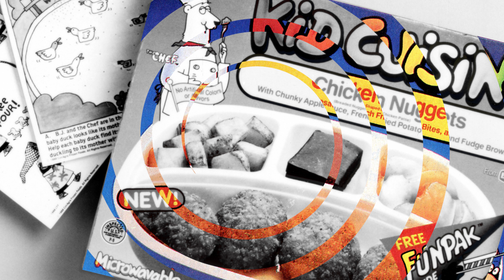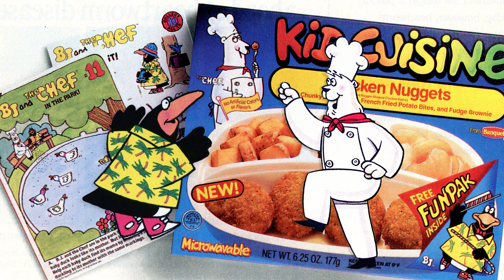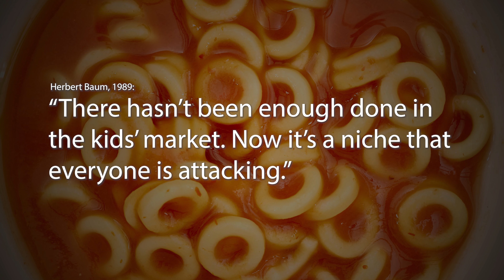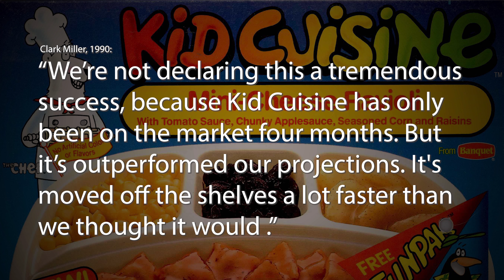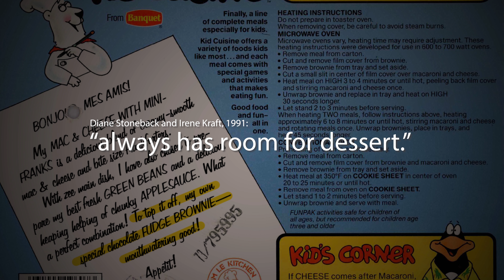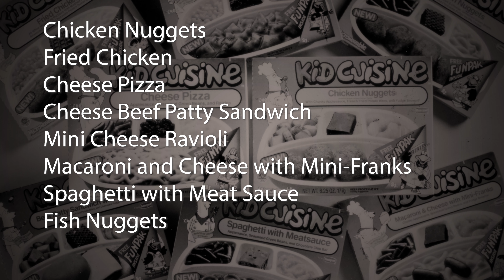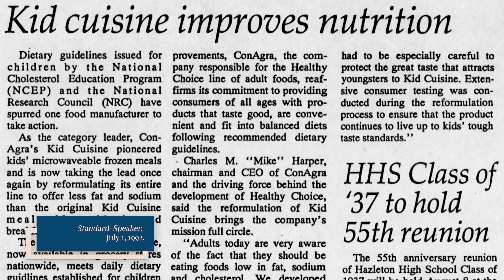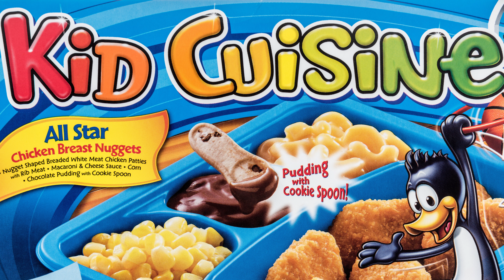The Origins of Kid Cuisine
After making a video about the history of TV Dinners, I decided to take a look back at my favorite childhood frozen meal: Kid Cuisine. Why was Kid Cuisine made? And where did the idea for Kid Cuisine come from? This is the origins of Kid Cuisine.

0:00 Who invented Kid Cuisine?
2:00 Why Kid Cuisine Made?
3:03 Kid Cuisine's Surprise Success
3:53 Competitor Looney Tunes Meals
5:39 The Early Evolution of Kid Cuisine
6:31 Concerns Over Nutrition
7:25 Original Mascots
8:09 Super Fun KC
8:52 Kid Cuisine Today

Sources:
USPTO Records

“The ABC’s of Marketing to Kids,” Patricia Sellers, Fortune, May 8, 1989

“Kids Specially Targeted in New Prepared-Dinner Market Effort,” Jerri Stroud, St. Louis Post-Dispatch, May 29, 1989

“Micro Meals for Kids Compete with Fast Food,” Janet Key, Chicago Tribune via Boca Raton News, Jun 1, 1989

“ConAgra is Shipping Kid Cuisine Dinners,” John Taylor, Omaha World-Herald, Mar 23, 1990

“Kid Cuisine Frozen Meals Tap Child Market,” Joseph Rebello, The Kansas City Star, Jul 23, 1990

“Mother’s Little ‘Microwaifs’ Shaping Up in the Kitchen,” Nancy Bartley, Seattle Times via Albuquerque Journal, Aug 9, 1990

“Hormel Adds New ‘Kid’ to the Block,” George Lazarus, Chicago Tribune, Oct 25, 1990

“Children Enjoy Kid Cuisine, but Fat is High, Cooking Hard,” Editors, Consumer Reports via Pensacola News Journal, Dec 20, 1990

“Kid Cuisine Offers Frozen Meals for Microwave,” Editors, Consumer Reports via Indiana Gazette, Dec 27, 1990

“Not So Hot,” Candy Sagon, Los Angeles Times Syndicate, The News and Observer, Jan 2, 1991

“Miniature Meals,” Diane Stoneback and Irene Kraft, The Morning Call, Apr 17, 1991

“More Children Buy Groceries,” Janet Roberts, Wisconsin State Journal, Jul 17, 1991

“ConAgra Turns Up the Heat in the Kitchen,” Business Week, Sep 2, 1991

“Would You Feed it to Your Kids?” Michele McCormick, The Fresno Bee, Sep 4, 1991

“Kid Cuisine Getting Up for Breakfast,” Pamela Hartman, The Modesto Bee, Sep 25, 1991

“ConAgra Kid Cuisine Makes an Effort to Lure Children and Parents,” Star Tribune, Feb 23, 1992

“Kid Cuisine Improves Nutrition,” Standard-Speaker, Jul 1, 1992

“Catering to Little Tastes,” Jennifer Mann Fuller, The Kansas City Star, Nov 22, 1992

“’Improved’ Kid Cuisine Meals Still Short on Nutrition,” Judy Fitzgibbons, Tribune Media Services Inc. via The Arizona Daily Star, Jan 20, 1993

“Children’s Meals Graduate Beyond Cute Packaging,” Judy Fitzgibbons, Mount Vernon Argus, Mar 6, 1993

“It’s Fun, but Is It Good for You?” Barbara Nachman, Gannett News Service via The Californian, Nov 8, 1994

“ConAgra Reinvents Kid Cuisine with Cartoon Superhero,” Quick Frozen Foods International, Apr 1, 1995

“Kid Cuisine Updated,” The San Bernardino County Sun, Feb 16, 1995

“Limiting Fat Intake for Kids Takes Some Careful Shopping,” Judy Fitzgibbons, The Dispatch, Mar 15, 1995